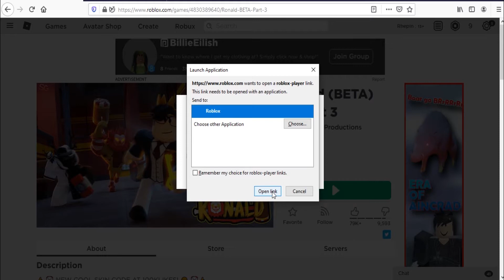Roblox Ronald (BETA) 🤡 Part 3 -New & Working Codes August 2020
Codes for coins in Roblox Ronald.
New & Working codes August 2020.